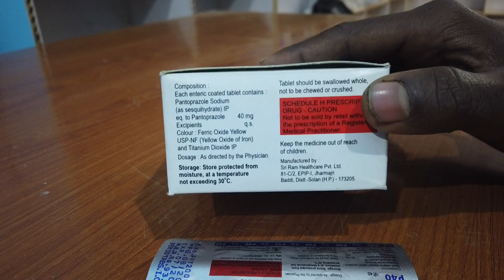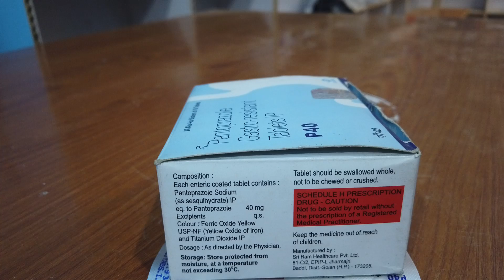Madicin vs Natural p40 uses amd price knowledge in hondi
p40
p40 price
p4 price in hindi
p40 knowledge in hindi
p40 tablet price in hindi
p40  dar
p40 pro
p40 dar used in hindi
p40 tablet price